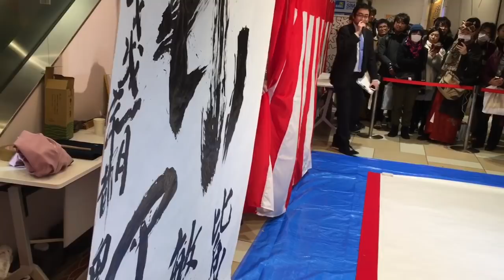おさる モンキッキーの２０１８年書初めパフォーマンス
アトレ秋葉原にて。